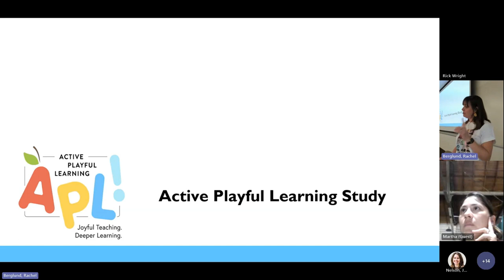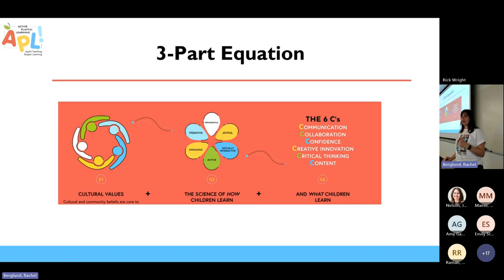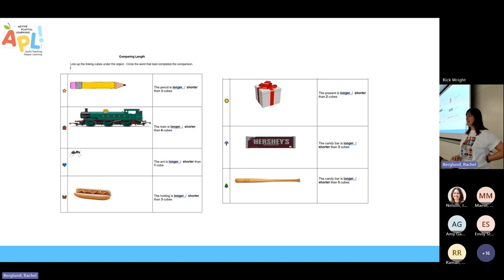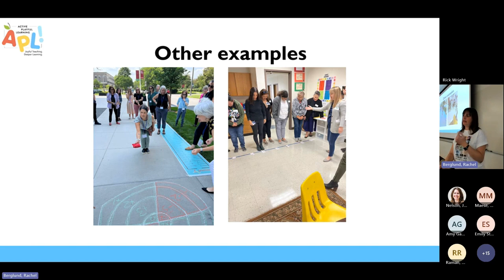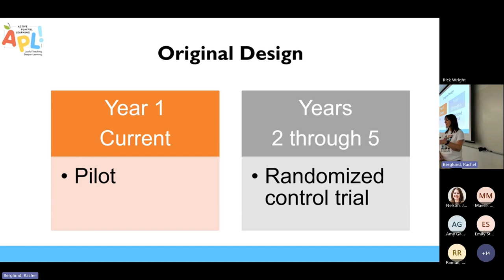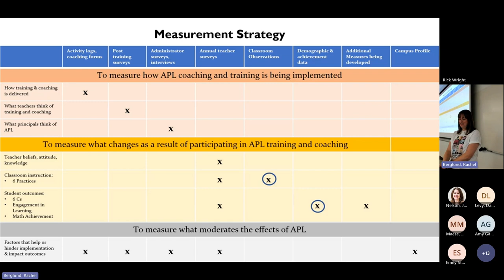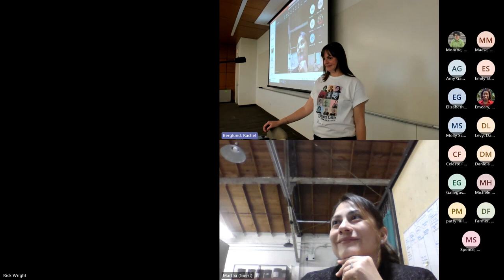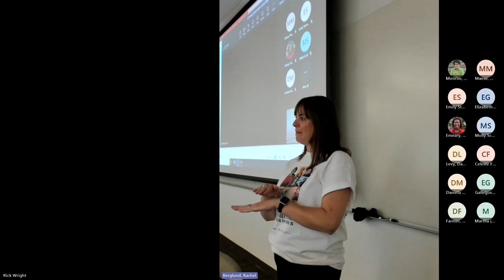“Active Playful Learning in a Research to Practice Partnership” with Dr. Annie Wright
This talk examined active playful learning (APL), an approach to classroom instruction in the early grades that leverages students’ natural tendencies to play, infuses joy into the educational experience, and promotes deeper learning.  Southern Methodist University’s Center on Research and Evaluation (CORE) is leading a pilot year of an APL study with Dallas ISD.  This presentation focused on the APL framework, including the pillars and practices utilized in classroom settings, the approach to measurement, and overall commentary on how a long-lasting research to practice partnership between SMU and Dallas ISD played an important role in initiating this pilot.